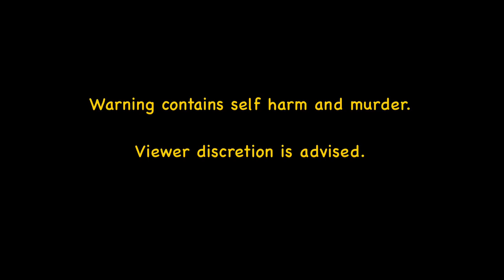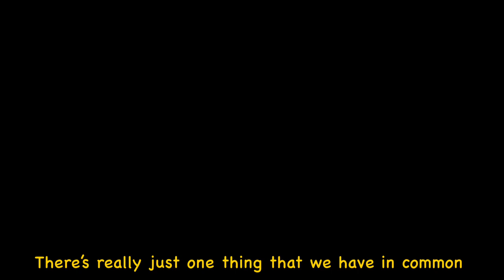Saint Bernard // Glmv // Gacha Life Music Video //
Hope you enjoyed lol

Time taken from my meaningless life: 4 hours

Apps : video star and ibispaint